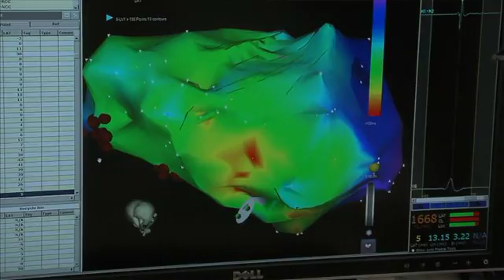Abnormal Heart Rhythms - Dr. Ryan Seutter, Bon Secours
Behind the Scenes with Bon Secours Virginia— Ryan Seutter, MD, takes you behind the scenes at Bon Secours Maryview to talk about arrhythmia of the heart.